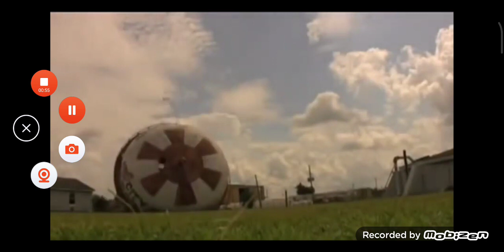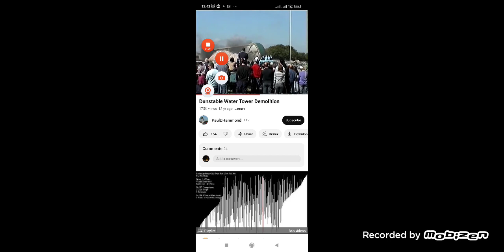Water Tower Demolition Compilation #3